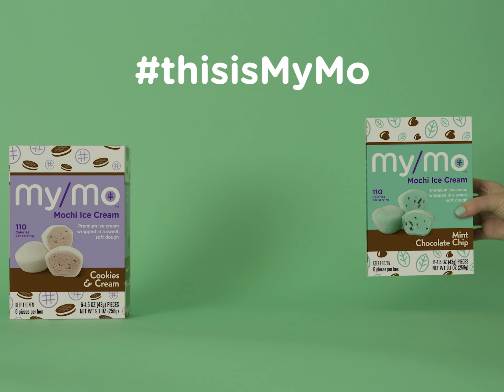Water Cooler Win | Mochi Moments | My/Mochi Ice Cream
Looking to replace that boring mid-day snack with something fun? Then try My/Mochi Ice Cream! Imagine the look on your co-workers' faces when they take that first bite! With over 7 varieties to choose from and 100 calories per serving, this frozen snack is sure to make you a hit around the office.

My/Mochi is a miraculous match of magnificent mochi dough with marvelously mouthwatering ice cream. But if you had to describe it with just one word, it’d be “Mmmmm.” These mind-blowing mouthfuls come from master mochi makers who methodically mix and meld the mushy mochi with milky, melty ice cream. The result? A majestic marriage of mesmerizing flavors that’ll make you say, “Mmmmore!”